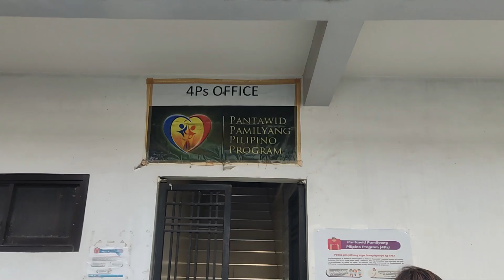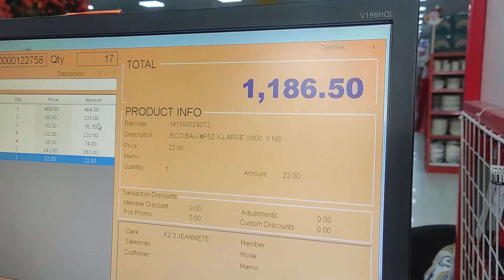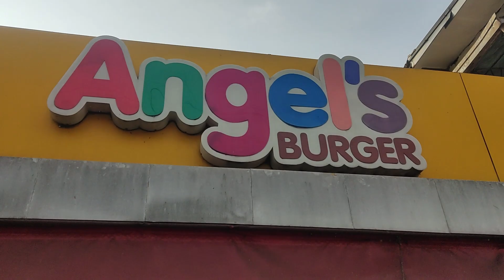PAGGISING NG MAAGA PARA MAMILI SA PUBLIC MARKET W BEUATIFUL BESTI